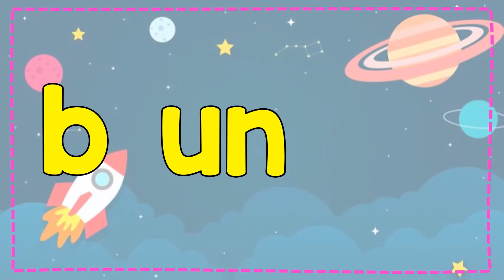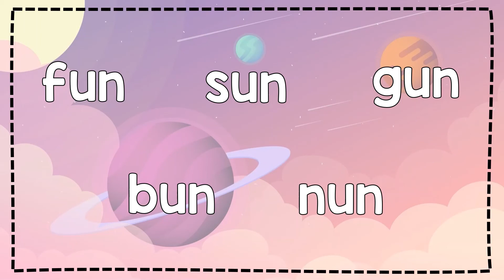Cvc Reading | UN family | Medial u